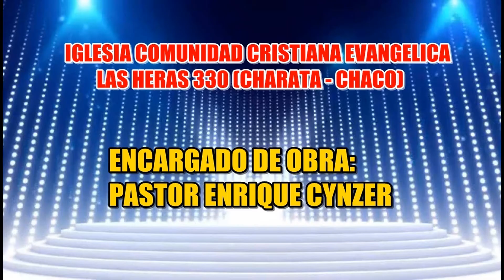PREDICA: ANIBAL VIGLIANI. IGLESIA COMUNIDAD CRISTIANA EVANGÉLICA. LAS HERAS 330. CHARATA - CHACO